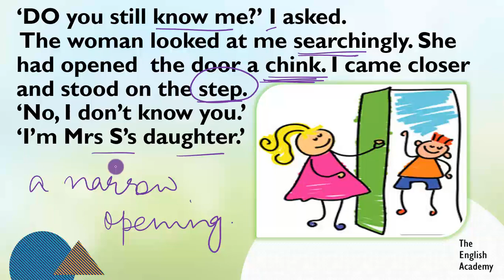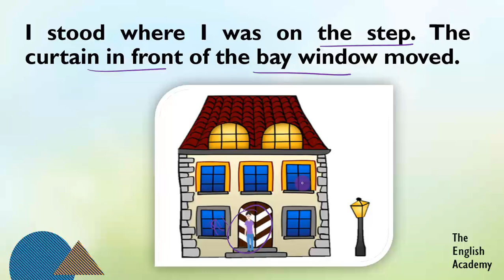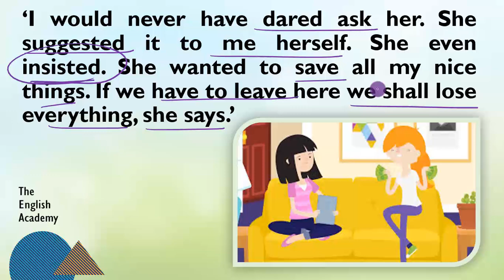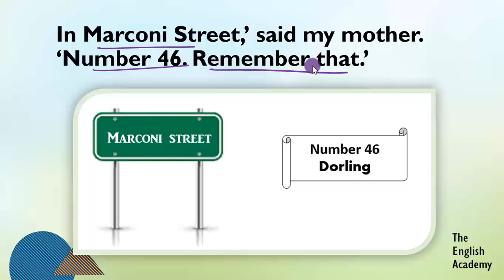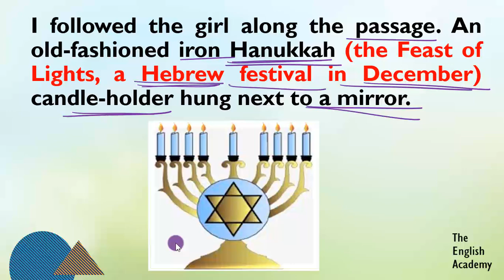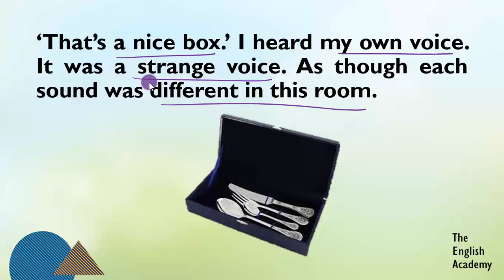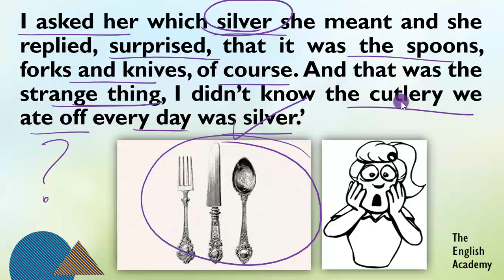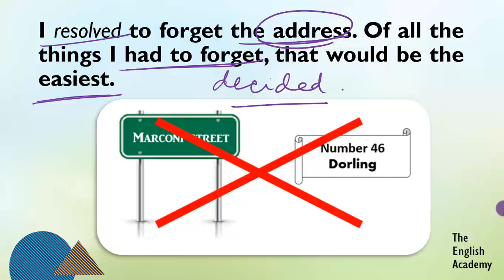The Address Class 11 English Snapshots Book Chapter 2 | Explanation of The Address, Question Answers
The Address Class 11 English Snapshots Book Chapter 2 - Explanation of The Address
The story is about the human predicament that follows the pre-War and Post-War period. Mrs. S who was a Jews was a rich lady. Whereas, Mrs. Dorling was a non-Jews. The girl, daughter of Mrs. S, had lost her house and her mother during the war and now she had decided to come back to take her possessions from Mrs. Dorling, an acquaintance whose address was given by her mother years ago. When she reached the house, the woman treated her with a cold reception and didn’t let her into the house. She decided to go back anyway and then she met her daughter who let her in and told her to wait inside. When she saw all the possessions in front of her, she couldn’t connect with them and decided to leave the house.